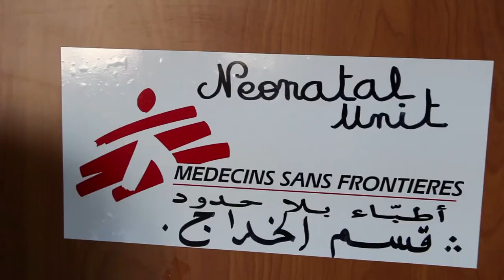Providing Maternity Care for Syrian Refugees in Jordan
With more than 540,000 Syrian refugees in Jordan, the Jordanian health system has had problems meeting the needs of all these new patients. Doctors Without Borders/Médecins Sans Frontières (MSF) has opened a maternity care clinic in Irbid and plans to scale up activities.